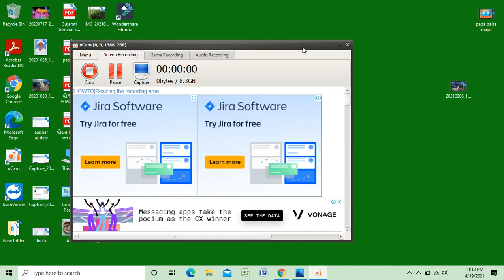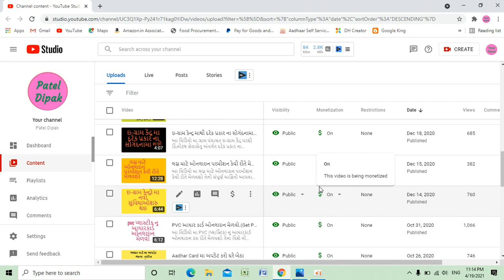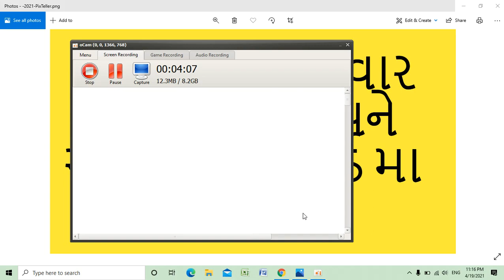કોરોના covid-19 ની સારવાર નો "મા કાર્ડ" મુખ્યમંત્રી અમૃતમ યોજના અને આયુષ્ય માન કાર્ડ મા સમાવેશ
Patel dipak channel  એક એવી સરકારી યોજનાઓ અને વેબસાઇટો વિશે ની ચેનલ છે કે જ્યાં તમે વિવિધ વર્ગો, સરકારી યોજનાઓ,પરીપત્રો, વિશે વિગતો શોધી શકશો. તેમજ સરકારી યોજના વિશે ની માહિતી અને ખેડૂતોને સરકારી સહાય ના લાભો વિશેની માહિતી આપવામા આવેલ છે.
Patel dipak channel is a channel about government schemes and websites where you can find details about various categories, government schemes, circulars. As well as information about the government scheme and information about the benefits of government assistance to farmers.